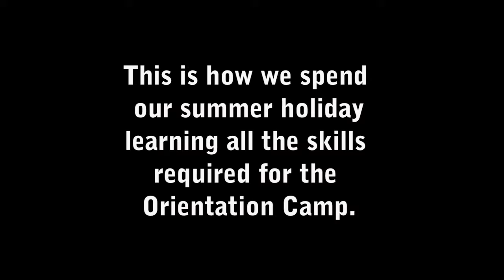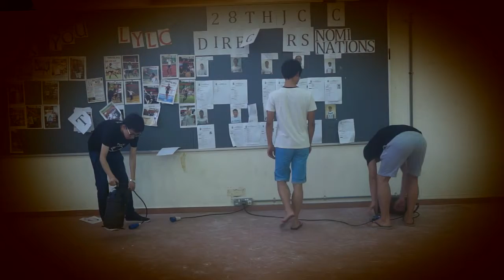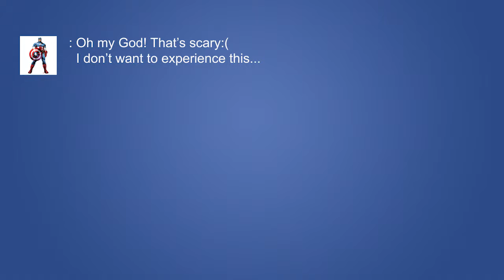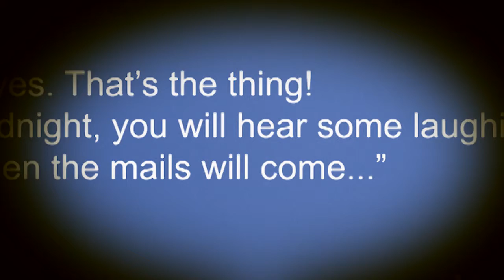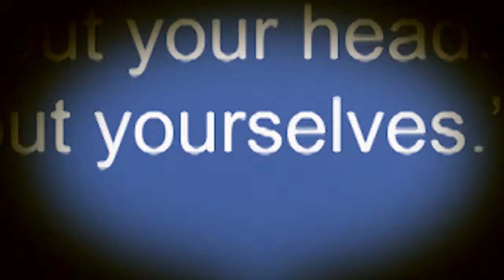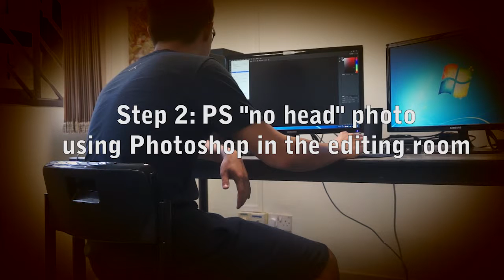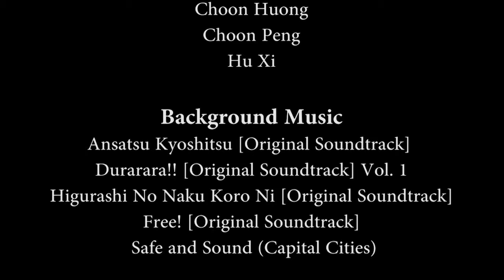Temasek Hall, Tech Crew Promotional Video 2015/16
Made by Tech Crew 15/16